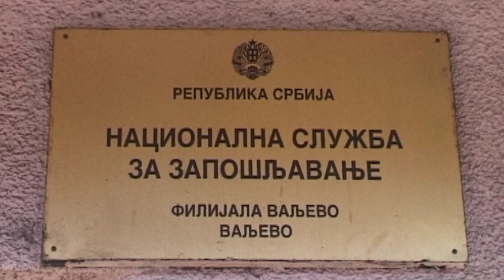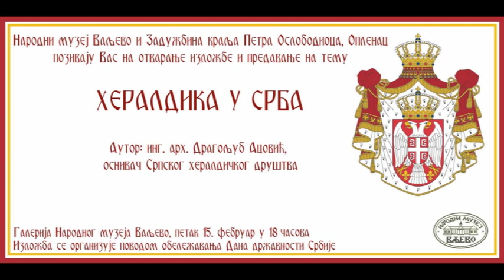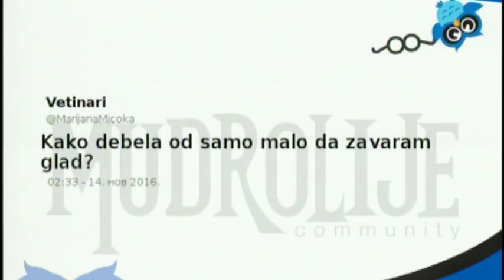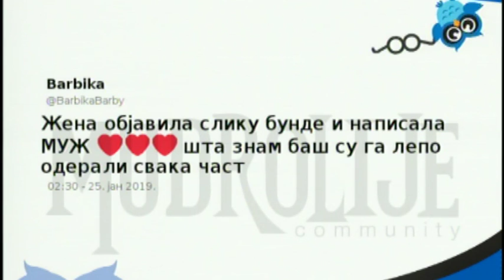Promenada 12. februar 2019.